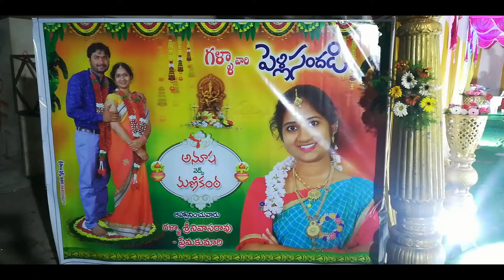Best Friend Marriage Function in MADHIRA || Gang Leader Marriage Function in Madhira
Date of Function:
                    12/12/2019, Thursday, Madhira, Khammam, Telangana